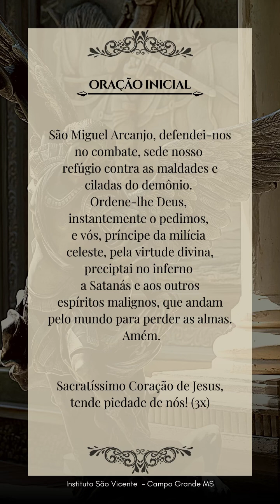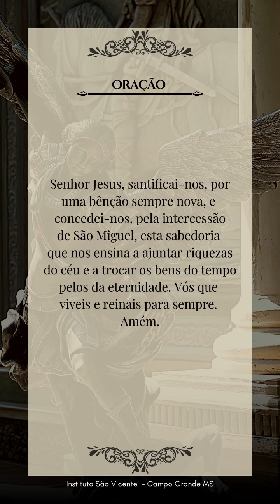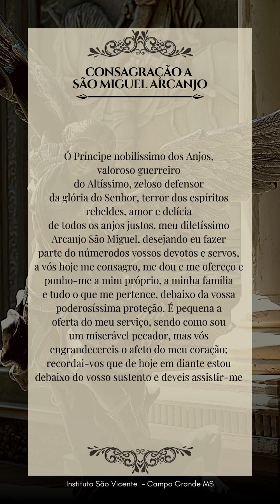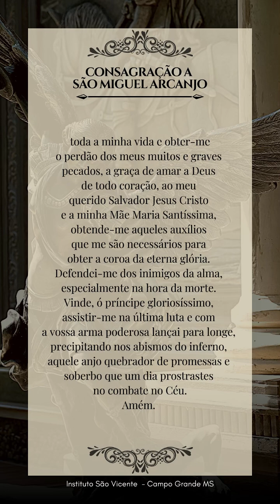7º Dia da Quaresma de São Miguel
Reze comigo e coloque sua intenção.